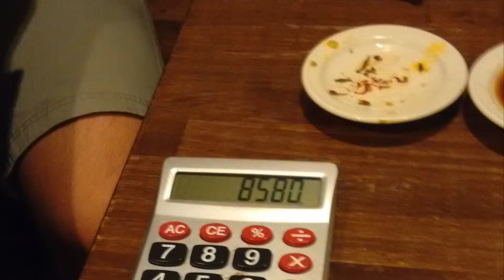paseo por Kyoto night